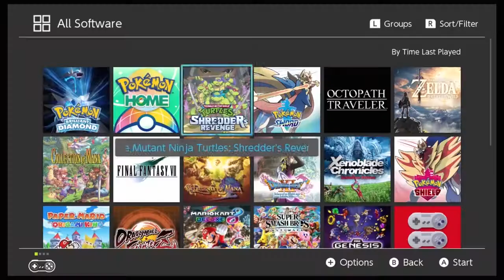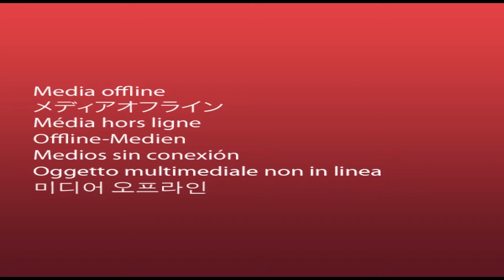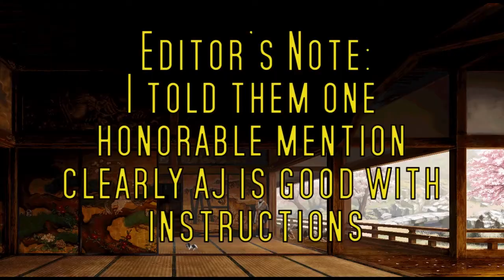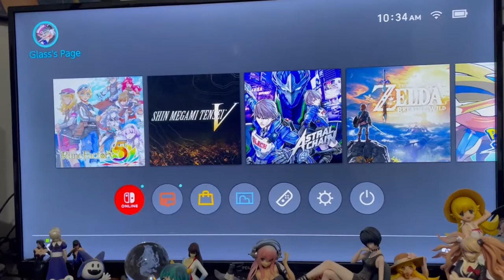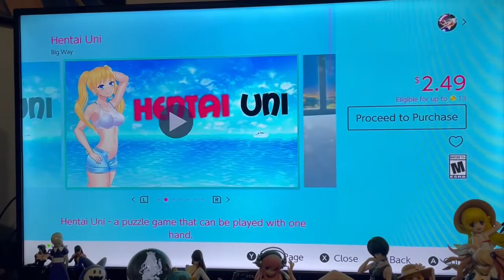Top 5 Nintendo Switch Games(Partial Gameplay)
Our Top 5 Favorite Nintendo Switch games!
And they’re all pretty good.